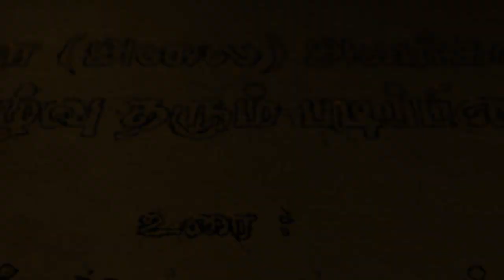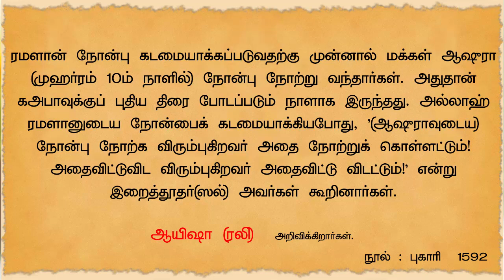ரமலான்-2020ஸஹர் நேர சிறப்பு நிகழ்ச்சி -5 - மூஸா நபியின் அழகிய வாரலாறு - 5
ரமலான்-2020
ஸஹர் நேர சிறப்பு நிகழ்ச்சி -5  - மூஸா நபியின் அழகிய வாரலாறு - 5

யூடியூப்  லிங்குகள்

பேஸ்புக் லிங்குகள்
மூஸா நபியின் அழகிய வாரலாறு - 5

எம்.ஐ.சுலைமான்
மூஸா நபியின் அழகிய வாரலாறு - 2